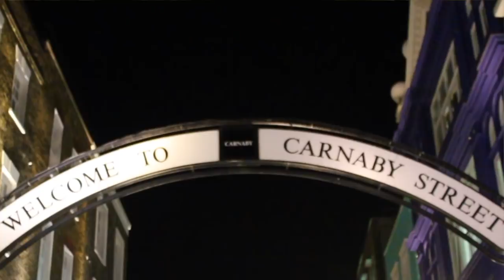ADIDAS HARDEN VOL. 2 UNBOXING + FIRST IMPRESSIONS + ON FEET W/ PRODIRECT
PureKicks got invited to the OFFICIAL unveiling of the brand new signature shoe from Adidas, the Harden Vol. 2!

In this video we got an exclusive first look and try-on experience with Harden's latest shoe along with a little Q&A with a representitve from Adidas!

Pro:Direct Basketball, thank you for the love! Looking forward to working with you again soon!